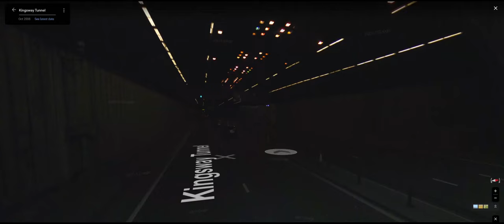Trimmed Boogie beebies credits music to screenshots of the Kingsway tunnel Made with Clipchamp